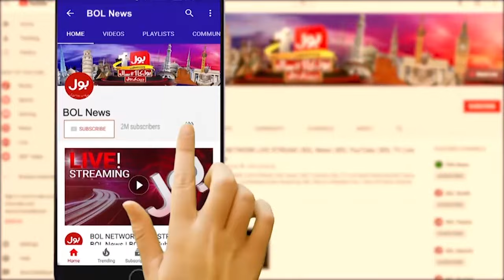Pak Army Big Operation | 4 Khatarnak Dehshatgard Halak | ISPR Latest News | Breaking News